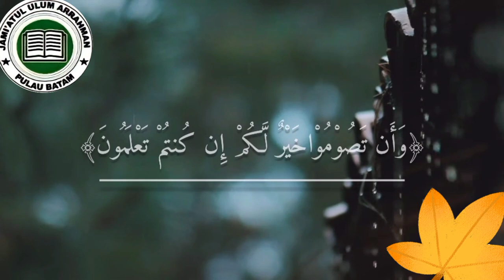santri gotong royong